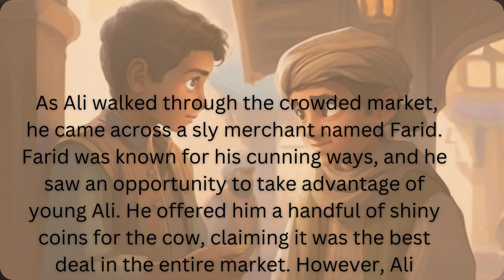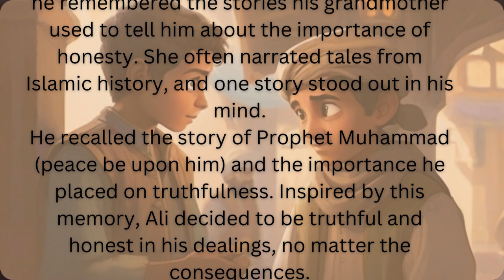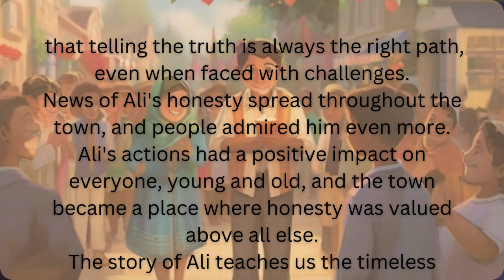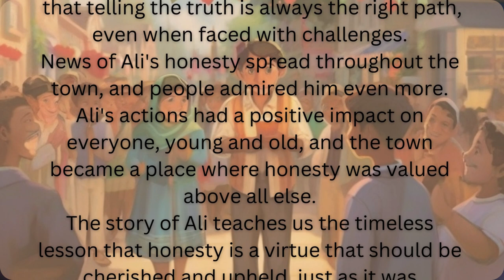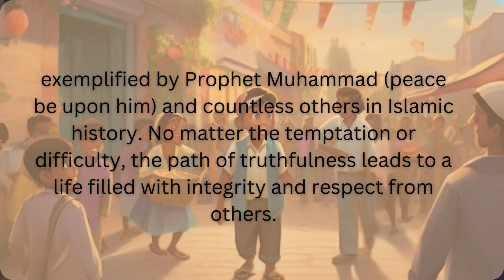"A Tale of Shining Virtue"|| Never tell a lie|| kids bedtime story|| Moral story||Life Style Design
Believe in yourself|| Moral Stories for kids||Kids story||English Moral Stories|| English stories with Islamic Lesson